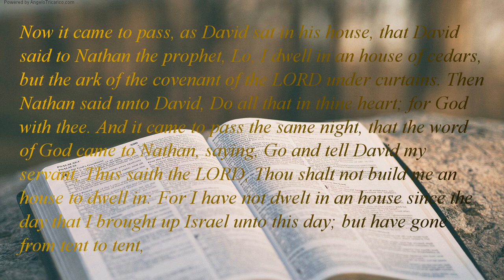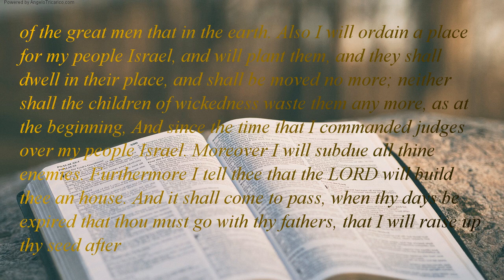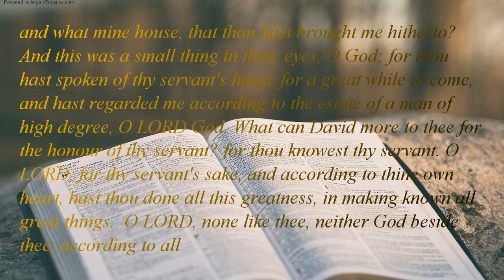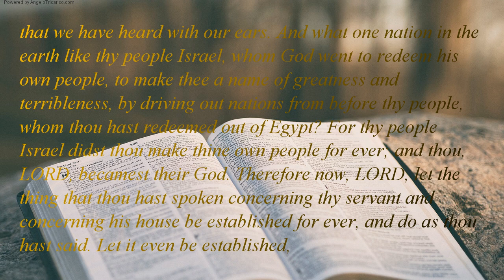The Holy Bible | book 13 - 1 Chronicles - Chapter 17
Now it came to pass, as David sat in his house, that David said to Nathan the prophet, Lo, I dwell in an house of cedars, but the ark of the covenant of the LORD under curtains. Then Nathan said unto David, Do all that in thine heart; for God with thee. And it came to pass the same night, that the word of God came to Nathan, saying, Go and tell David my servant, Thus saith the LORD, Thou shalt not build me an house to dwell in: For I have not dwelt in an house since the day that I brought up Israel unto this day; but have gone from tent to tent, and from tabernacle .  Wheresoever I have walked with all Israel, spake I a word to any of the judges of Israel, whom I commanded to feed my people, saying, Why have ye not built me an house of cedars? Now therefore thus shalt thou say unto my servant David, Thus saith the LORD of hosts, I took thee from the sheepcote, from following the sheep, that thou shouldest be ruler over my people Israel:  And I have been with thee whithersoever thou hast walked, and have cut off all thine enemies from before thee, and have made thee a name like the name of the great men that in the earth. Also I will ordain a place for my people Israel, and will plant them, and they shall dwell in their place, and shall be moved no more; neither shall the children of wickedness waste them any more, as at the beginning, And since the time that I commanded judges over my people Israel. Moreover I will subdue all thine enemies. Furthermore I tell thee that the LORD will build thee an house. And it shall come to pass, when thy days be expired that thou must go with thy fathers, that I will raise up thy seed after thee, which shall be of thy sons; and I will establish his kingdom. He shall build me an house, and I will stablish his throne for ever. I will be his father, and he shall be my son: and I will not take my mercy away from him, as I took from that was before thee: But I will settle him in mine house and in my kingdom for ever: and his throne shall be established for evermore. According to all these words, and according to all this vision, so did Nathan speak unto David. And David the king came and sat before the LORD, and said, Who I, O LORD God, and what mine house, that thou hast brought me hitherto? And this was a small thing in thine eyes, O God; for thou hast spoken of thy servant's house for a great while to come, and hast regarded me according to the estate of a man of high degree, O LORD God. What can David more to thee for the honour of thy servant? for thou knowest thy servant. O LORD, for thy servant's sake, and according to thine own heart, hast thou done all this greatness, in making known all great things.  O LORD, none like thee, neither God beside thee, according to all that we have heard with our ears. And what one nation in the earth like thy people Israel, whom God went to redeem his own people, to make thee a name of greatness and terribleness, by driving out nations from before thy people, whom thou hast redeemed out of Egypt? For thy people Israel didst thou make thine own people for ever; and thou, LORD, becamest their God. Therefore now, LORD, let the thing that thou hast spoken concerning thy servant and concerning his house be established for ever, and do as thou hast said. Let it even be established, that thy name may be magnified for ever, saying, The LORD of hosts the God of Israel, a God to Israel: and the house of David thy servant established before thee. For thou, O my God, hast told thy servant that thou wilt build him an house: therefore thy servant hath found to pray before thee.  And now, LORD, thou art God, and hast promised this goodness unto thy servant: Now therefore let it please thee to bless the house of thy servant, that it may be before thee for ever: for thou blessest, O LORD, and blessed for ever.